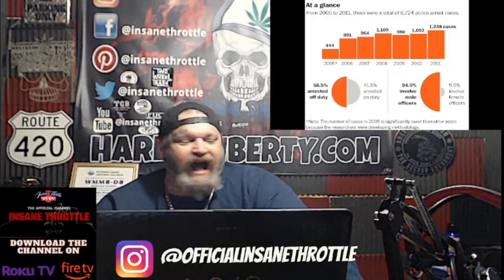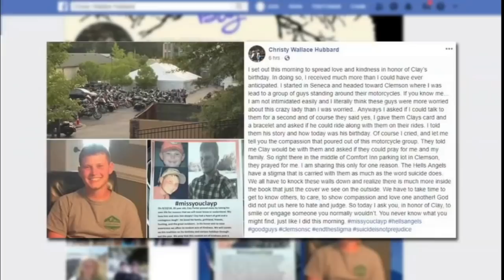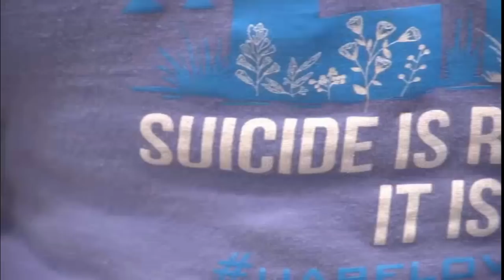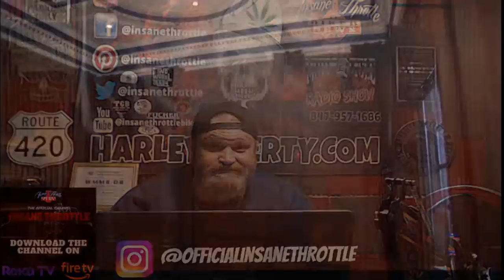National Geographic Outlaw Bikers With Mariana Van Zeller/ What the F#&K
National Geographic has released an episode of Trafficked with Mariana Van Zeller which depicts 1%er clubs nothing more than gangs. The initial conversation regarding this episode had to do with biker rights and getting to know the motorcycle clubs side of the story. Conversations on what everyone thought this was supposed to be about went on for months. Conversations with the SOS between the producers of this show took place as did conversations with myself. All of us thought this was going to be something entirely different then what was shown. Now it’s time to start a campaign to push back on all the media narrative. Her is the episodes description
So this is the basis for the show
Mariana van Zeller goes inside the secretive world of outlaw motorcycle gangs, also known as 1% clubs, when her interest is piqued by a string of biker-related violence. Undeterred by a strict code of silence, she interviews members of three major clubs, as well as ATF agents and cartel contacts, to learn about the bonds of blood and brotherhood that fuel these groups.